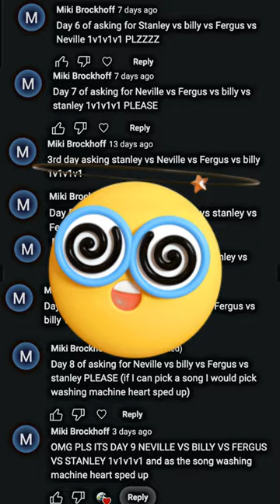Neville vs Fergus vs Billy vs Stanley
Made by @trainfan234